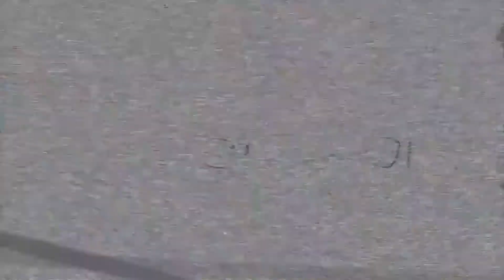SEG EyeInnovate Clipped